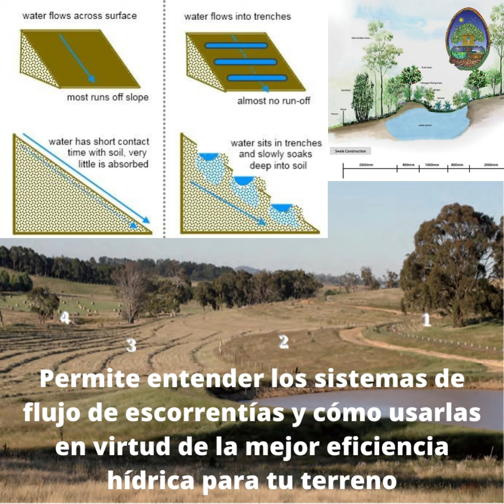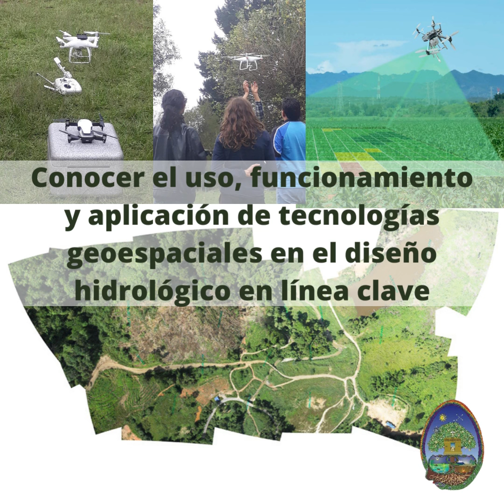DISEÑO HIDROLÓGICO KEY LINE, Patrones Naturales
Conocer los Patrones Naturales permite elaborar técnicas precisas para maximizar el uso beneficioso de los recursos hídricos de un área de terreno. El diseño Keyline se basa en patrones de escorrentía inmersos en la Naturaleza, la misma que con cálculos topográficos específicos ligados al flujo de escorrentía, permiten crear territorios llenos de vida, belleza y eficiencia productiva, evitando la eroción.

El diseño Keyline puede ser visto como un conjunto de principios de diseño, técnicas y sistemas para el desarrollo de los paisajes rurales y urbanos. Desarrollado en Australia por el agricultor e ingeniero P. A. Yeomans, describe y explica las metodologías claves para el Diseño de Paisaje, llevando el agua a la velocidad deseada y en las condiciones deseadas. La idea es trabajar con y no en contra de la Naturaleza.

🟢¿Quieres iniciarte en el fascinante mundo de la Permacultura?
🟢¿Eres un permacultor y quieres mejorar tu conocimiento académico?